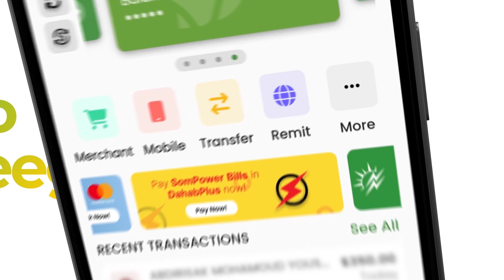Maraykanka oo sheegay in saddex oo ka tirsanaa Daacish lagu dilay duqayn ka dhacday Puntland